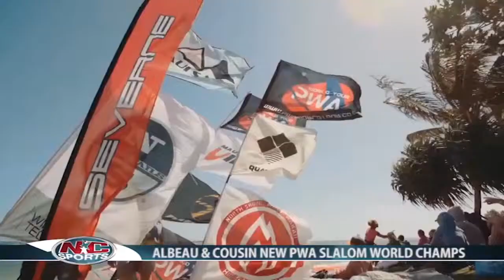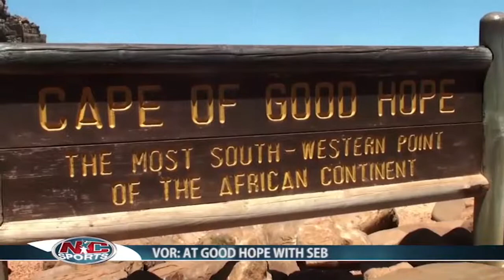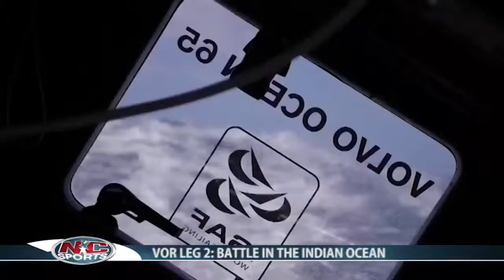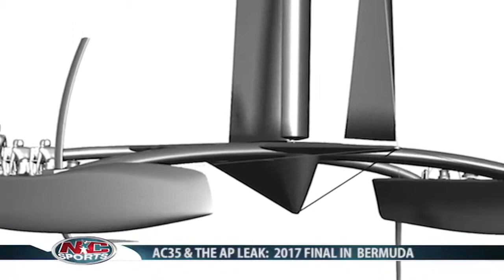NC Sports 27 Nov| #1 News Source for Sail, Surf & more!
27/11/2014] Nautical Channel's weekly news cast covering the wide world of water sports.
Windsurfing
Vive La France! Antoine Albeau - the legend - is crowned PWA Slalom World Champion for an astonishing ninth time  since 2006 in New Caledonia, totalling 22 careeer titles, while compatriot Delphine Cousin takes her second consecutive world title among the ladies.

Sailing
Volvo Ocean Race update:
first with a  tour of Good Hope with  Senior Correspondent Sebastien Destremau in south Africa,
and then: Leg Two to Abu Dhabi is now full on;  the complete position report from the Indian Ocean.
The Associated Press leaks the 'big story' and spoils the surprise: Bermuda has been chosen over San Diego as venue for America's Cup 35.  Confirmation is awaited, but the controversy has already begun,

Powerboating
Carella and Torrente have been warned.  Philippe Chiappe wins the Abu Dhabi GP and now takes the lead in the  F1H20 World Championship.
Plunge into the action ! .With NC Sports
The full NC Sports experience is on Tv, tablet and mobile.  Go to nauticalchannel.com for availabilty in your country, or email  your local provider: "I want Nautical Channel!"